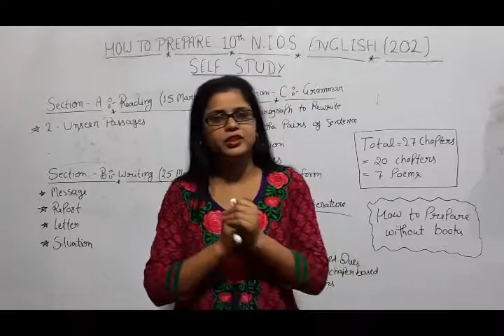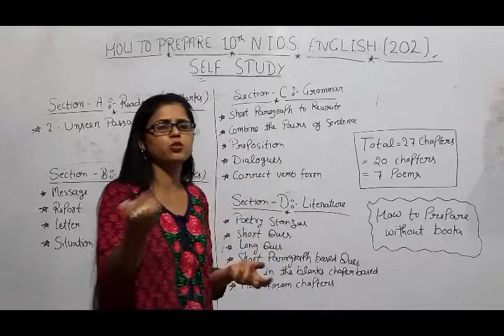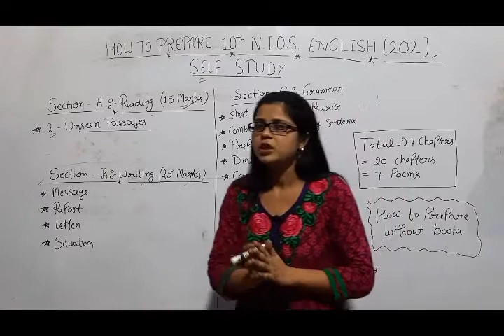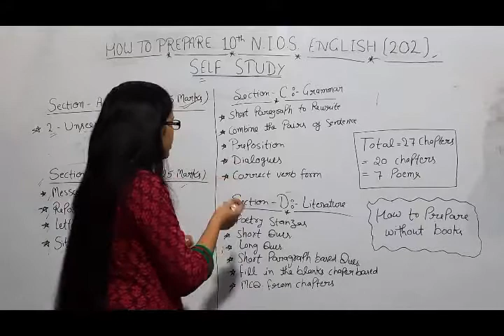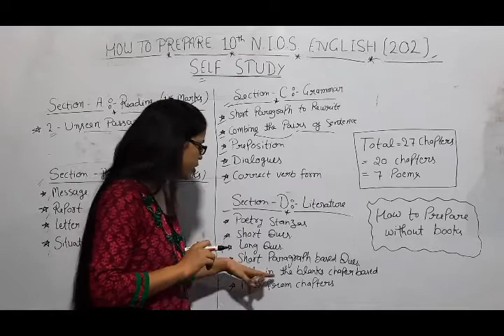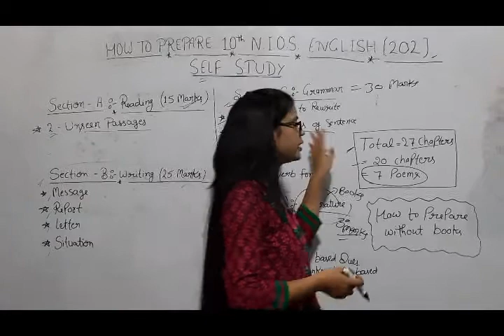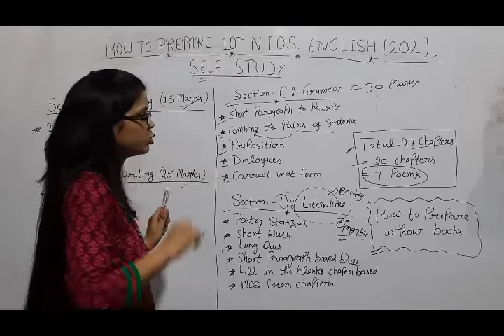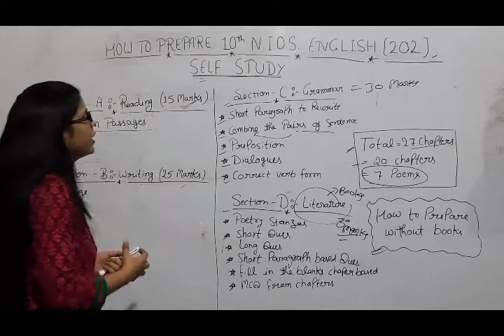10th NIOS English | बिना कोचिंग और बिना books के English के पेपर की तैयारी Learn English By Tabassum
Hello Friends ! Welcome to Learn English By Tabassum.. This channel LEARN ENGLISH has been created for English learners.. so guys through this channel we will complete the English Course of CBSE, NIOS and other Boards.. So please subscribe this channel for English videos of your syllabus